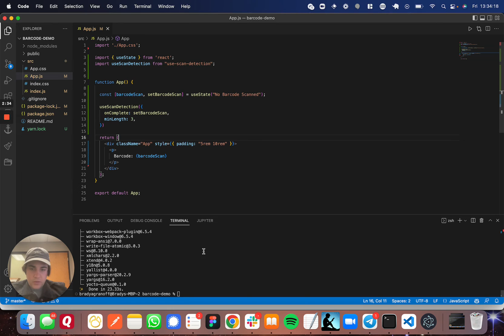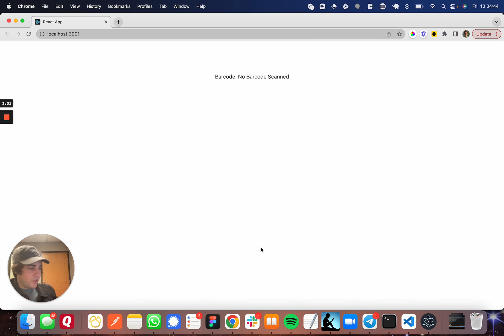How To Use React Js Barcode Scanner | React JS Tutorial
Hello Everyone and Welcome Back to Code Deep Dive Channel.

This updated video shows how I detect and use barcode scans in a react application. This is a very simple method using an npm package that provides a hook called use Scan Detection. This is a simple-to-use hook with a good set of options and documentation.